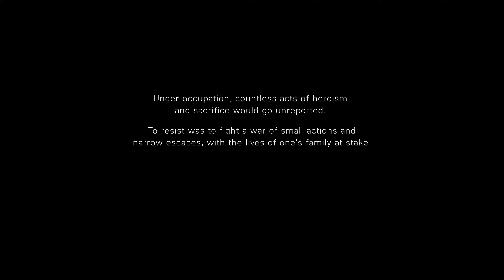BattleField 5 Gameplay no commentary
Battlefield 5Battlefield VBF5BFVBattlefield 5 GameplayBattlefield 5 Walkthrough Part 1Battlefield 5 Part 1Battlefield 5 Single PlayerBattlefield 5 CampaignBattlefield 5 PS4Battlefield 5 Gameplay Part 1Battlefield 5 EndingBF5 GameplayBF5 Walkthrough Part 1Battlefield 5 WalkthroughBF5 Part 1BF5 ReviewBattlefield 5 ReviewBattlefield 5 Mission 1BF5 Mission 1Battlefield 5 theRadBradBFV GameplayBFV Part 1
Battlefield 5Battlefield 5 CampaignBattlefield 5 GameplayBattlefield 5 Campaign GameplayBattlefield 5 Walkthrough Part 1Battlefield 5 Single PlayerMKIceAndFirenocommentaryBattlefield 5 Gameplay Part 1Battlefield 5 WalkthroughBattlefield 5 EndingBattlefield 5 Full GameFull GameXbox OnePS4PCPS4 ProXbox One XVideo GameGameplayCampaignSingleplayer
battlefield 5bf5battlefield vbfvbattlefield 5 firestormbf5 firestormbattlefield v firestormbattlefield 5 firestorm gameplaybf5 firestorm gameplaybattlefield v firestorm gameplaybattlefield 5 battle royalebf5 battle royalebattlefield v battle royalebattlefield 5 battle royale gameplaybf5 battle royale gameplaybattlefield v battle royale gameplay
battlefield 5bf5battlefield vbfvbattlefieldbattlefield 5 gameplaybf5 gameplaybattlefield v gameplaybfv gameplaybattlefield 5 multiplayerbf5 multiplayerbattlefield v multiplayerbattlefield 5 multiplayer gameplaybf5 multiplayer gameplaybattlefield v multiplayer gameplay
1) how to download tekken tag tournament on pc in hindi